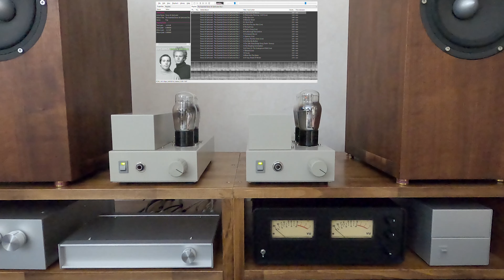BTL接続で聴く71A「 Simon & Garfunkel , The Sound Of Silence」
２台の７１Aミニワッターを、自作BTLアダプタ兼セレクタで接続しました。出力はすこしのアップですが、出てくる音はクリアな感じです。
録音が難しいこの曲も大丈夫でしょうか。
再生 :
NAS:TS453Be
DIY PC: Desk mini310
Playback Software : Wave File Player（映像はfoobar2000）
USBDAC : RME Babyface

DIY Balanced BTL Adaptor
DIY Tube Amplifire :
    改訂版直熱管71Aミニワッター（ぺるけ式）x 2
　 (Bass Boost　On)

DIY Speaker: SEAS BIFROST -2way

録音：
Microphone : AKG C214
DIY Mic-Pre Amplifier : 真空管＋トランス式全段差動マイク・プリアンプ（ぺるけ式）
Audio Interface : RME Babyface(Analog1+2)
Recording Software : DIGICheck